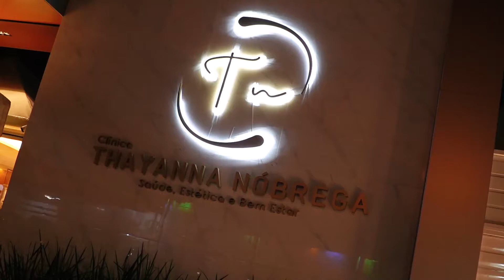Inauguração Clínica Thayanna Nóbrega dia 25/03/2022